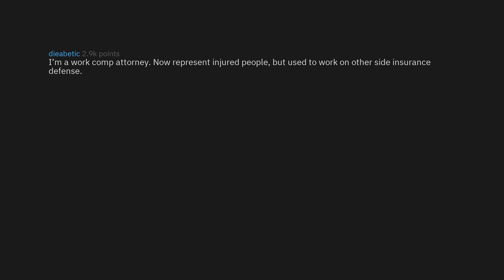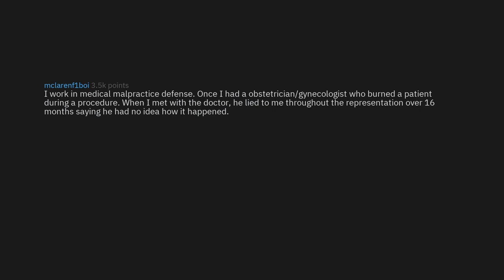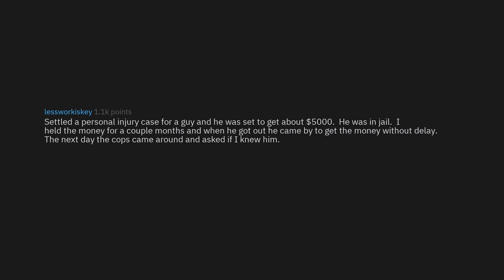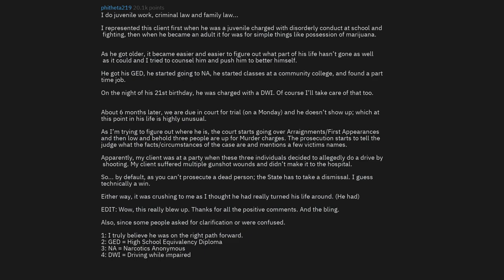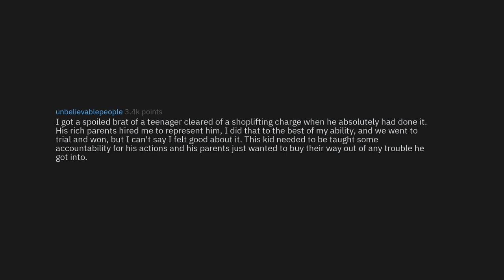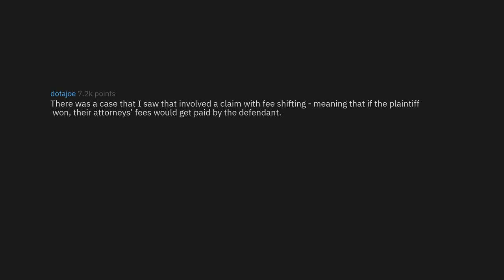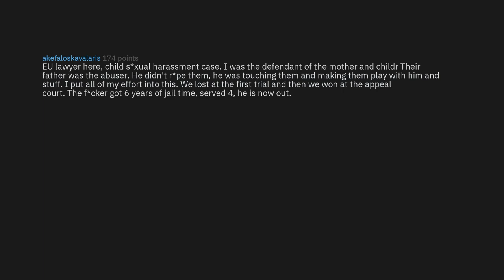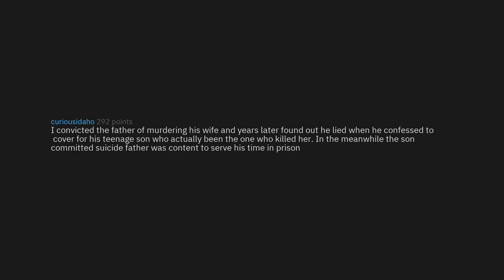Lawyers Reveal Cases They Regretted Winning (r/AskReddit Top Stories)